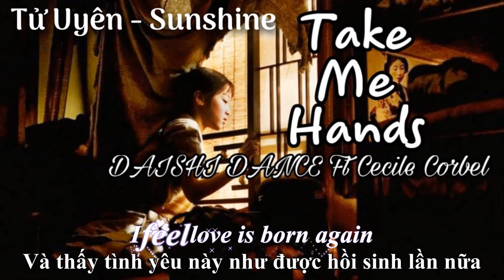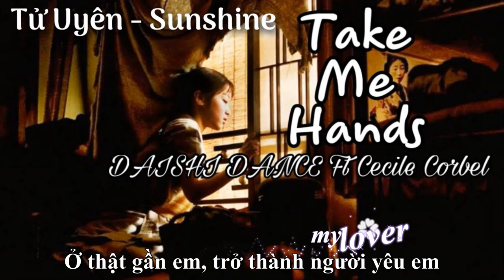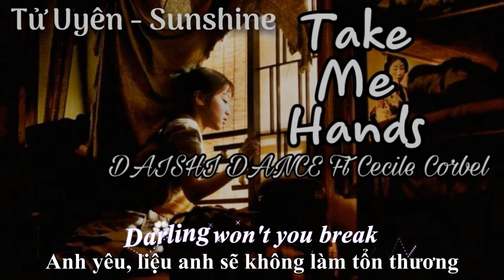[Vietsub] Take Me Hands - DAISHI DANCE Ft. Cecile Corbel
Translator: Tử Uyên
Timer: Tử Uyên
Typesetter & Encoder: Tử Uyên
Không reup và sao chép bản dịch dưới bất kỳ hình thức nào, xin cảm ơn.